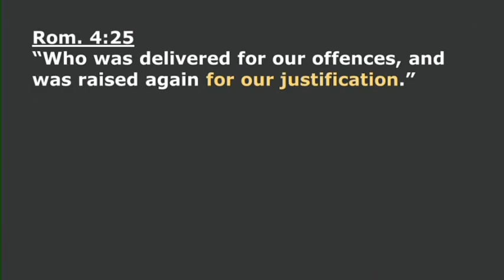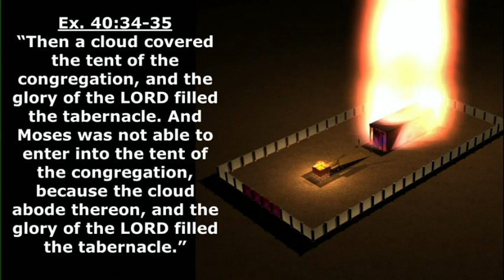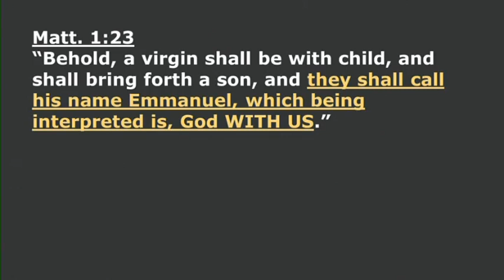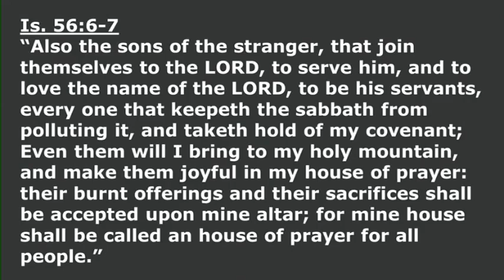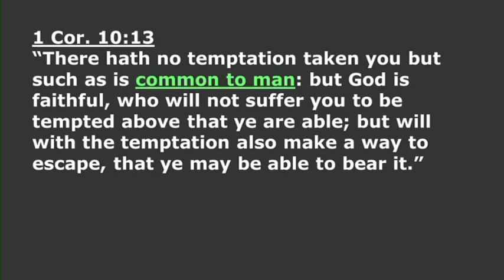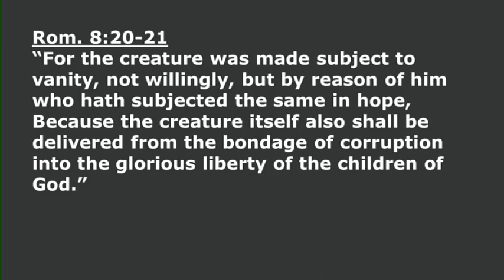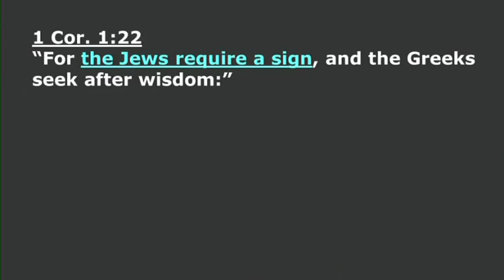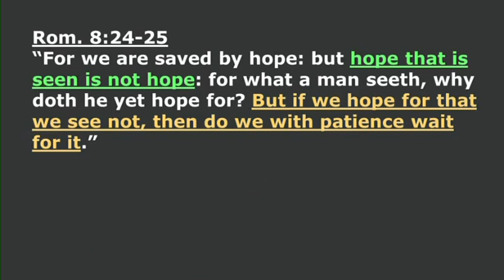103 The Judgement Seat of Christ part 7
The Judgement Seat of Christ part 7